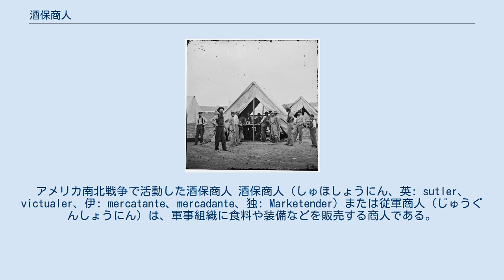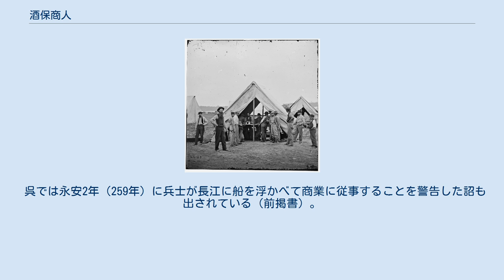酒保商人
アメリカ南北戦争で活動した酒保商人 酒保商人（しゅほしょうにん、英: sutler、victualer、伊: mercatante、mercadante、独: Marketender）または従軍商人（じゅうぐんしょうにん）は、軍事組織に食料や装備などを販売する商人である。
軍が自前の兵站組織を持たなかった時代には軍の兵站を請け負っていた。
 酒保商人は連隊長と契約を交わし、連隊の兵士達に食料や武器から賭博・娼婦などの娯楽を供給していた。
また、略奪品の買い取りなども行っていた。
中世における活動形態は、連隊ごとに専属の酒保商人が付いてきて、軍隊の行軍と共に移動するというものであった。
人数は付属する連隊と同等かそれ以上の大所帯になり、炊事洗濯から売春婦まで大勢の女性も連れていた。
 軍隊が近代化された第一次世界大戦のころには、軍需物資は軍の輜重部隊が受け持つようになったが、嗜好品や慰安施設などは民間業者に請け負わせていた。
現代においても、兵站・整備・物流などを請負う民間軍事会社が中世の酒保商人のように活動している。
 古代ギリシアにおいては、戦争時に奴隷を含む戦利品を買い取る商人や、食糧を提供する商人が随伴した。
スパルタには公認の戦利品売りがおり、競売者は戦利品を兵士や随伴の商人に売った。
アテナイはペロポネソス戦争のシチリア遠征で食糧を調達する際、現地の住民の市場で買うほかに随伴の商人からも買い、戦利品は対外交易用の市場であるエンポリウムに送った。
また、キュロスが遠征を行った際には、アナトリアの小売人やリュディア人による移動食糧市場があった。
中立地や敵地では、市場がつねに利用できるとは限らず、特に糧食の補給が重要となった。
 フランス軍連隊に従軍した女性酒保商人は、ヴィヴァンディエールという。
ヴィヴァンディエールは、フランスだけでなく、アメリカ南北戦争の時にも存在した。
 野戦酒保規程により軍の認可する請負商人に酒保の経営を委託していた。
この当時の酒保商人は、嗜好品の販売の経営なども行っていた。
 三国時代、魏の司馬懿（しば い）は蜀との戦争中、長安で軍市を開き、「軍市候」という管理職を置き、呉の潘璋も戦争中には軍市を開いていた（潘璋が富を築いた一因とされる）。
 呉では永安2年（259年）に兵士が長江に船を浮かべて商業に従事することを警告した詔も出されている（前掲書）。